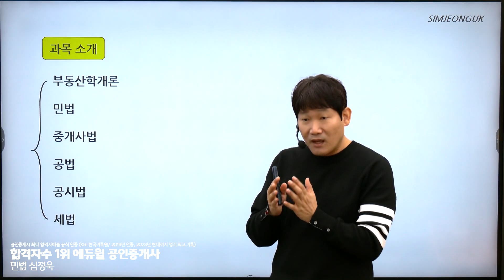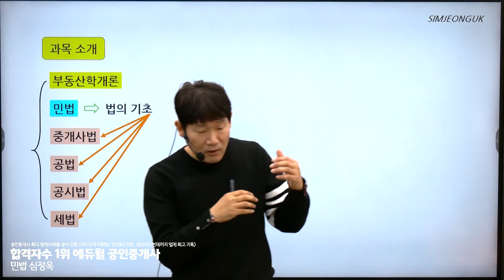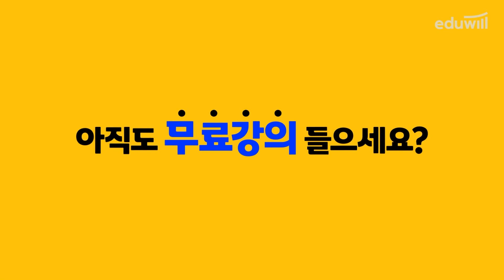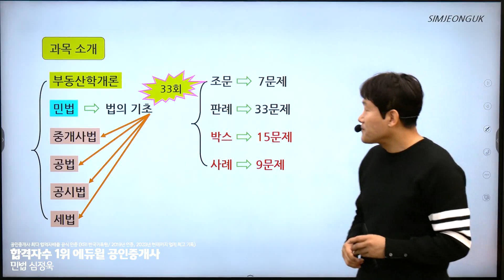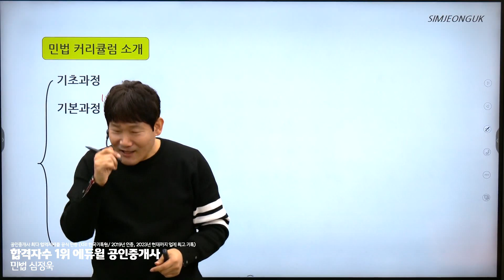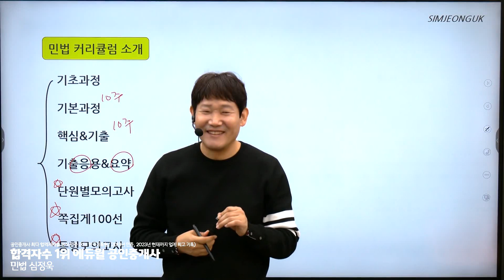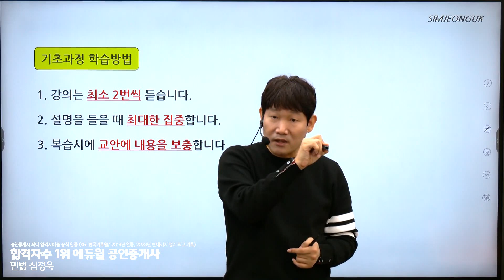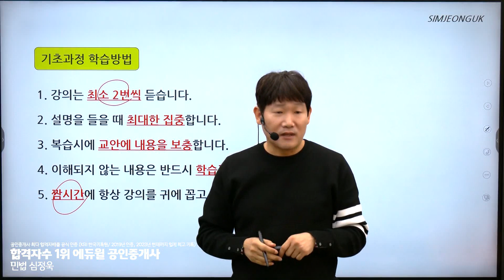1강 오리엔테이션｜2023 공인중개사 민법 기초이론 유료강의 무료공개｜제 34회 공인중개사 시험 대비｜에듀윌 심정욱 합격강의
🥇 합격패스 하나면 공인중개사 준비 끝!

2023 에듀윌 공인중개사 유료강의 유튜브 공개♥

- 부동산학개론 : 에듀윌 이영방 교수님
- 민법 : 에듀윌 심정욱 교수님
- 공법 : 에듀윌 오시훈 교수님
- 중개사법 : 에듀윌 임선정 교수님
- 공시법 : 에듀윌 김민석 교수님
- 세법 : 에듀윌 한영규 교수님